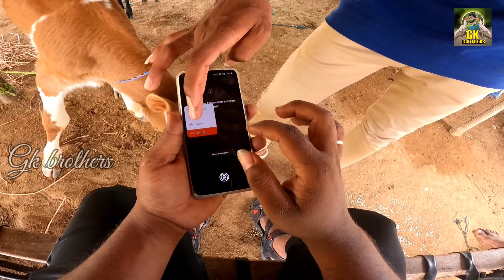ஒரே Rate சொல்லுங்க // இன்னொரு சேவல் கொடுத்திட்டிங்கள..// gkbrothers 6382966052 // R15 V4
நம்ம என்கப்போராக சொல்லுக // போன இடத்துல என்ன

GK Brothers Farm
Top quality parrot nose
10 chick avalable
milk white patta avalable
GK.Tamil
dharmapuri